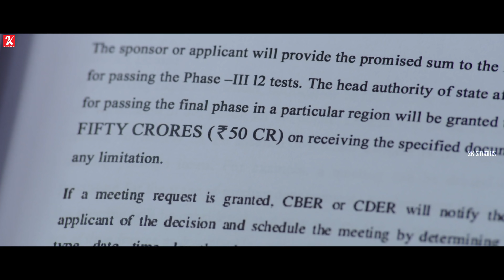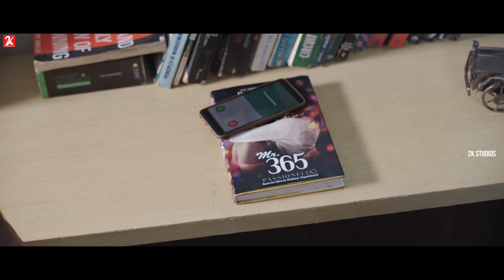Walter - Tamil Movie | Scene 3 | Sibi Sathyaraj | Shirin | Samuthirakani | 4K | English Subtitles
Stream the full movie now on Amazon Prime Video:-

Cast: Sibiraj Sathyaraj, Shirin Kanchwala, P Samuthirakani, Natarajan Subramaniam, Charle, Munish Kanth, Riythvika.
Directed by: U Anbasaran
Cinematography: A Rasamathi
Production House: 11:11 Productions
Release Year: 13 Mar 2020